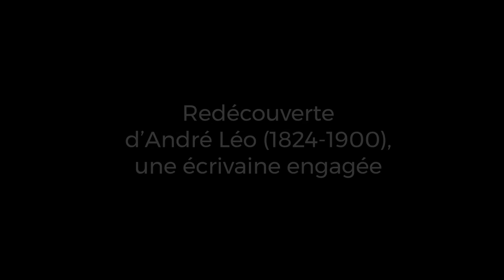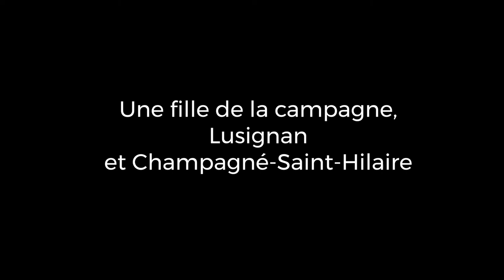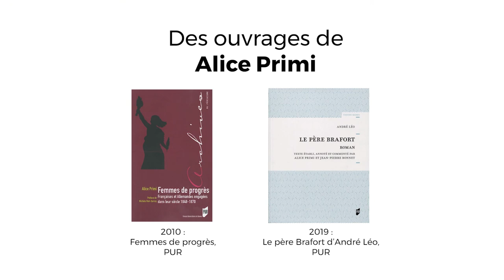Interview d'Alice Primi – André Léo, écrivaine républicaine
Alice Primi est historienne, co-éditrice du roman Le père Brafort, avec Jean-Pierre Bonnet aux Presses universitaires de Rennes. Elle a réalisé sa thèse sur l’engagement politique des femmes françaises et allemandes de 1848 à 1870 (publiée aux Presses universitaires de Rennes).

Elle revient sur le parcours de l’écrivaine, journaliste républicaine André Léo (Lusignan, 1824 – Saint-Maurice, 1900). Engagée politiquement, notamment auprès de Louise Michel durant la Commune de Paris en 1870, elle a publié de nombreux romans et feuilletons dont Le père Brafort, parcours d’un bourgeois arriviste où à travers une trajectoire individuelle (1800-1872), elle fait l’histoire d’un siècle. Ce roman permet de découvrir les révolutions « oubliées » de 1832 et 1848.

Alice Primi a donné une conférence à l’Espace Mendès France, le jeudi 24 octobre 2019, en partenariat avec l’association André Léo de Lusignan.